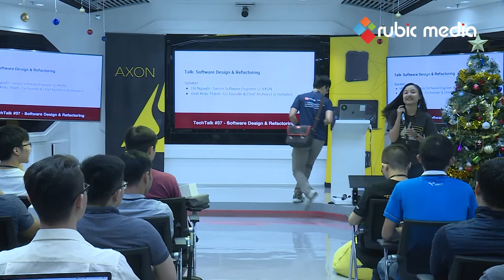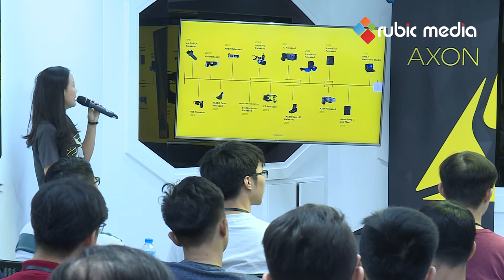Chia sẻ của HR Axon Việt Nam về tuyển dụng trong năm 2020